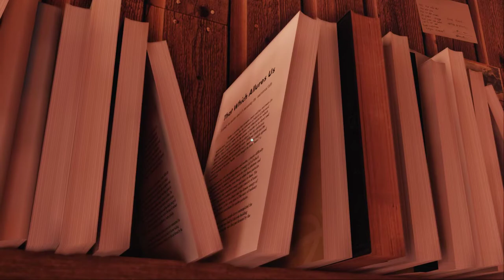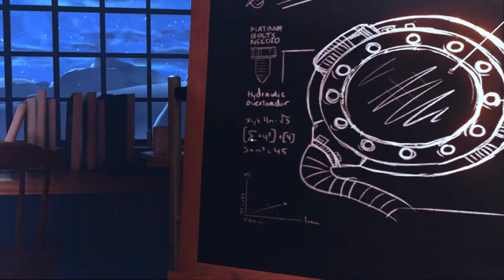Let's Play: A Story About My Uncle | #1 | A Journey in to a Bizarre World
We delve in to a puzzle platformer in a mysterious world to search for our lost Uncle Fred.